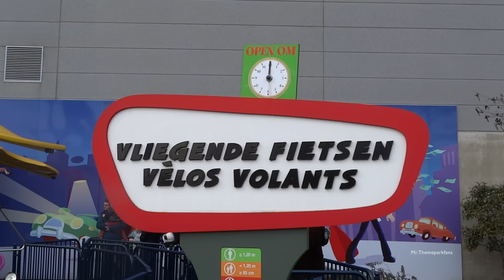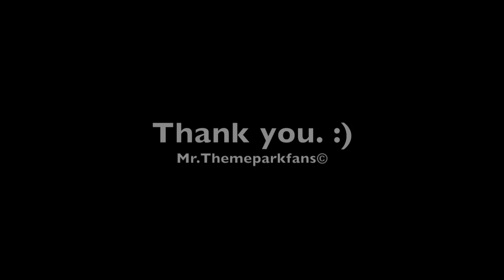Plopsa Indoor Hasselt 2015 special Mega Mindy - aflevering 5/6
In deze video ziet u het 5e deel van onze tour in Plopsa Indoor Hasselt. Hierbij zijn we bijna aangekomen aan de laatste aflevering.
In dit filmpje maken we een onride op: Mega Mindy Fietsen, Carousel,  K3 molen en de Kinder Disco.

Veel kijkplezier.